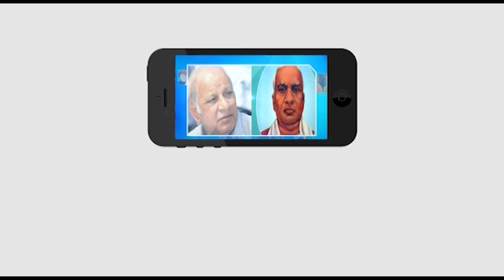అంబేడ్కర్ బాల్యంలో ఎదుర్కొన్న కష్టాల ఫలితమే రాజ్యాంగరూపం || interview with All Rounder Ravi || MKTV